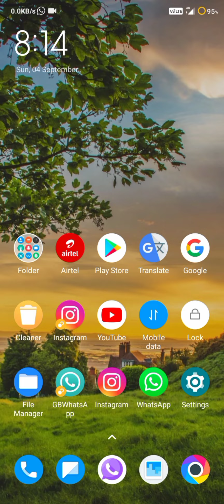How To Call Block Contact 📞 Block Contact Ko Kaise Call Kare